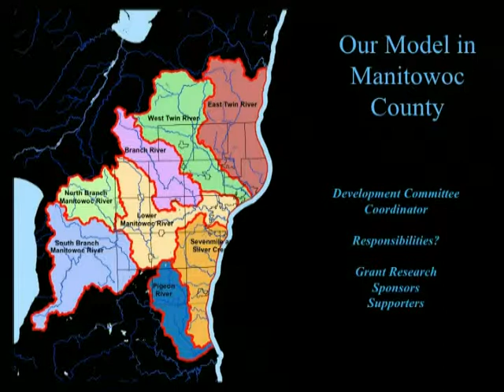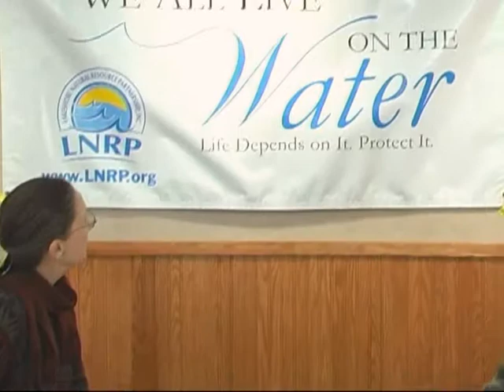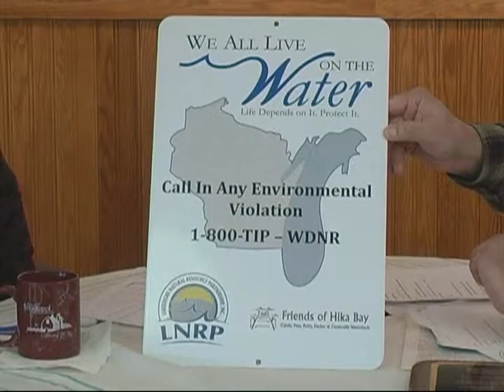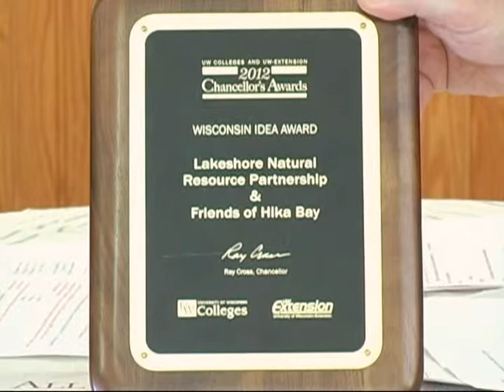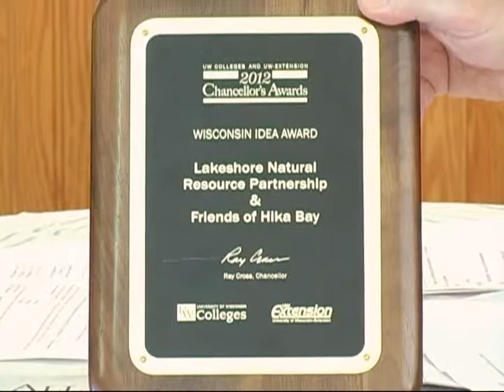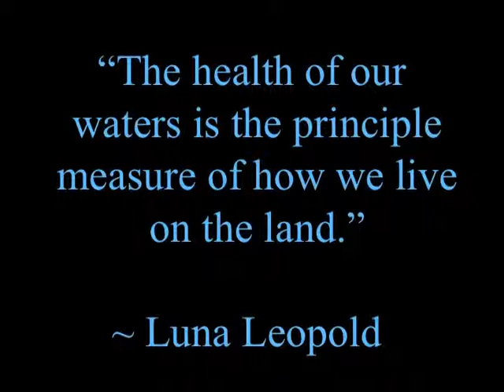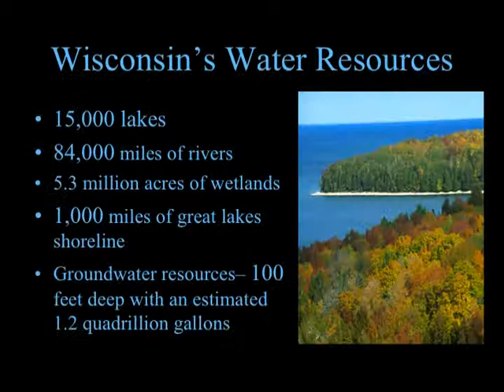Access Door County: LNRP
ADC is hosted by Victoria Cerinich, and her guest is James Kettler, Executive Director of Lakeshore Natural Resource Partnership. The topic is "Cultivating a Water Ethic."  We all live on the water!